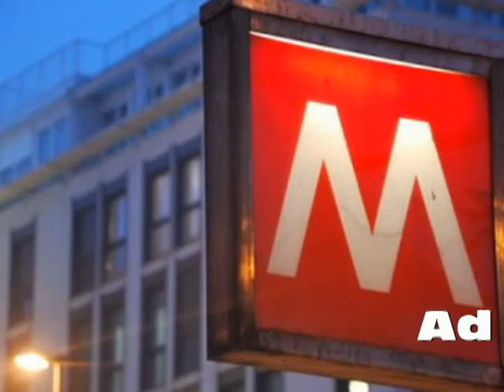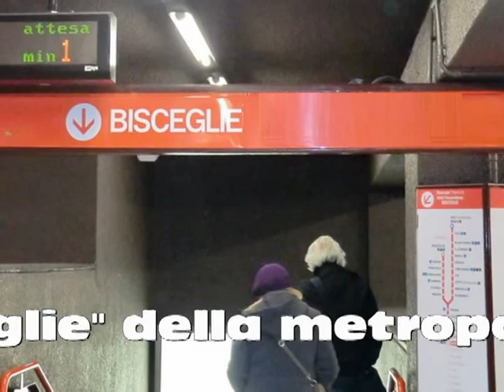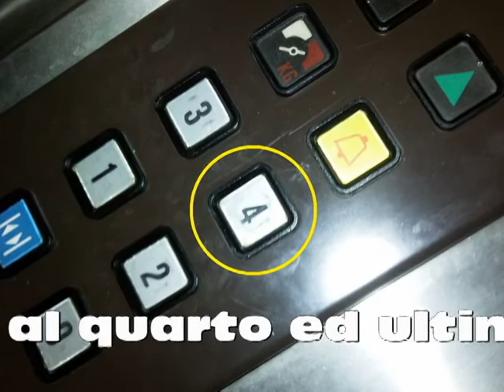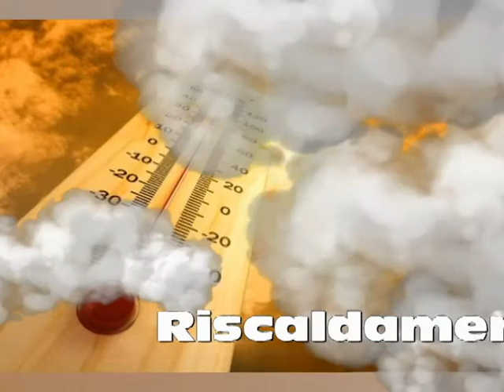APPARTAMENTO VIA VALSESIA MILANO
Splendido appartamento in vendita in Via Valsesia a Milano. Assolutamente unico e prestigioso. Per chi desidera grandi spazi immersi nel verde e nella tranquillità ad un passo dal centro città. Da vedere. Vero affare! Recapito: 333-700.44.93

    Musica
    Licenza